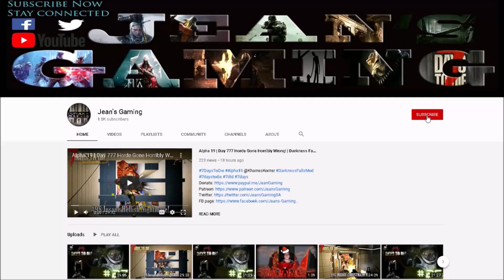A Really Productive Day At The Library! | 7 Days to Die | Darkness Falls Mod | Alpha 19 s11 ep14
Game Settings:
Difficulty :          Insane
24 hr Cycle:               30 minutes
Zombies Day:   Walk
Zombies Night:   Run
Zombies Feral:   Run

Hardware:
• GPU: AMD RX580 (4GB GDDR5)
• CPU: Intel Core i7-7700K 4.2 GHz
• RAM: 32GB DDR4-2400
• Storage: 500 GB samsung evo SDD
• Speakers: Realtek High Definition Audio
• Microphone: Realtek High Definition Audio

Let’s Play 7 Days to Die Darkness Falls Mod Alpha 19 .3 Stable Build b9 s11 ep14 A Really Productive Day At The Library Alpha 19 Darkness Falls Mod Let’s Play Gameplay.

7 Days to Die is A LOT like Minecraft, but with better graphics.
7 Days to Die is an early access survival horror, pc, xbox and ps4, sandbox game set in an open world. 7 Days to Die is developed by The Fun Pimps.
7 Days to Die is a post-apocalyptic zombie apocalypse tower defense / base defense game.
7 Days to Die has multi player, single player and co-op and you get two types of map namely Navezgane and Random Gen.
7 Days to Die is like Minecraft but in my humble opinion it's way better sporting better graphics and actual block physics.
7 Days to Die there has crafting, building, exploration, zombie killing, looting, farming and hunting to name but a few features.

7 Days to Die has also been made available for purchase on console: ps4 and xbox.